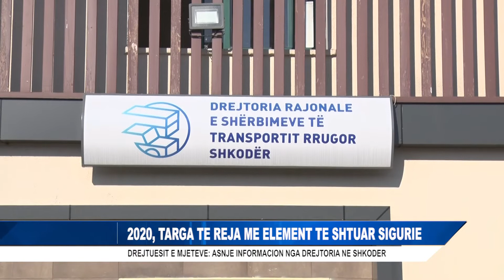2020, TARGA TE REJA ME ELEMENT TE SHTUAR SIGURIE